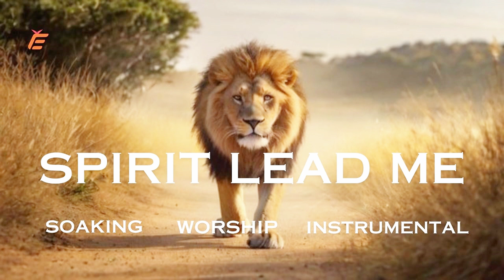Spirit Lead Me | Soaking Worship Instrumental | Hillsong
Behold, what manner of Love the Father has bestowed on us, that we shall be called the Son's of God.

This worship instrumental will help you understand that the Love

Instrumental producer
Ifeanyi Chinaka